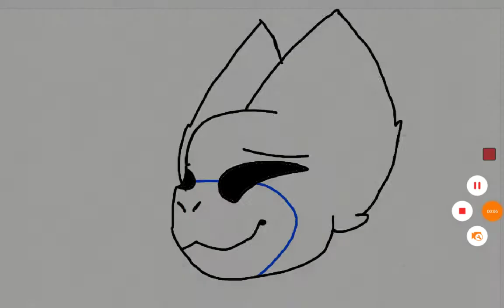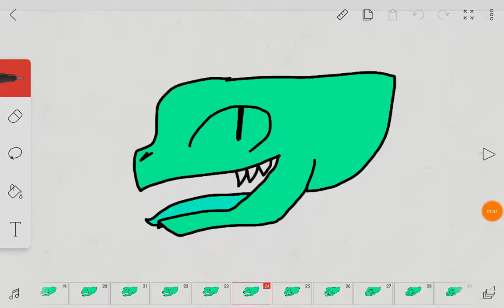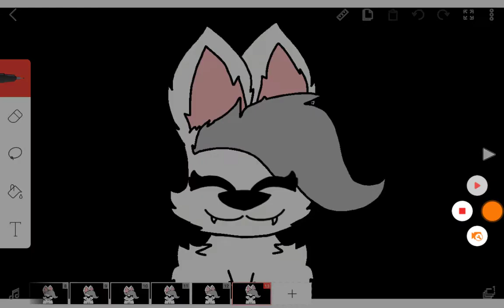All of my animation tests